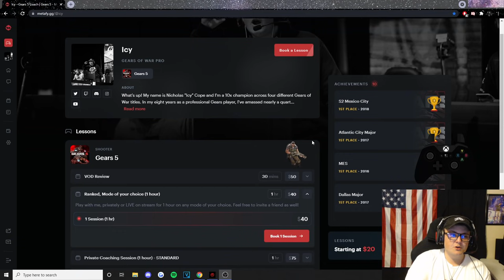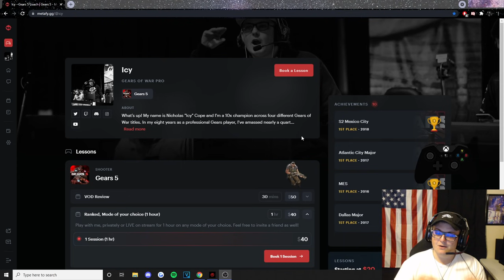2v4 IN RANKED CONTROL - OPERATION 8 - GEARS 5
Get better today. Let me help you!

Gears 5 Sensitivity - 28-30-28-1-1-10 (Xbox Series X)

I play for Rise Nation on the Gears Of War Pro Circuit

My XBL Gamertags:
Rise Icyyy

Follow me to stay up to date with the latest Gears of War 5 Entertainment. Video uploaded by Red Icy Rise iceman Gears of War 5 funny moments, gears montages, gears of war best players. Gears of War 4, Gears 5 best wallbounce, best movement, mlg gears pro